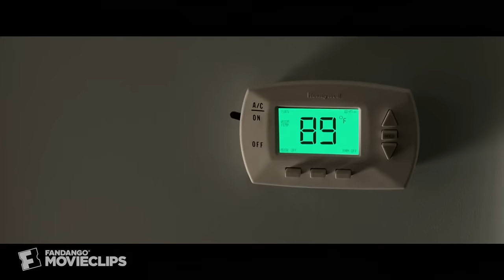Ted 2 (3/10) Movie CLIP - Operation Tom Brady (2015) HD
CLIP DESCRIPTION:
John (Mark Wahlberg) and Ted (Seth McFarlane) infiltrate quarterback Tom Brady's bedroom to steal some of his sperm.

FILM DESCRIPTION:
Ted (voice of Seth MacFarlane) ties the knot with Tami-Lynn (Jessica Barth), and recruits his best friend John (Mark Wahlberg) as a sperm donor in order to start a family in this sequel to the comedy hit about a teddy bear come to life. Later, when the Commonwealth of Massachusetts demands that Ted appear before a judge to prove he's a real person, the frisky bear and his pal vow to fight for their civil rights. Morgan Freeman and Amanda Seyfried co-star.

CREDITS:
TM & © Universal (2015)
Cast: Tom Brady, Mark Wahlberg, Seth MacFarlane
Director: Seth MacFarlane
Producers: Jason Clark, Scott Stuber, John Jacobs, Seth MacFarlane, Eric Heffron, Wellesley Wild, Alec Sulkin, Mark Kamine, Joseph J. Micucci, Kelly Cronin, John Wiseman
Screenwriters: Alec Sulkin, Wellesley Wild, Seth MacFarlane